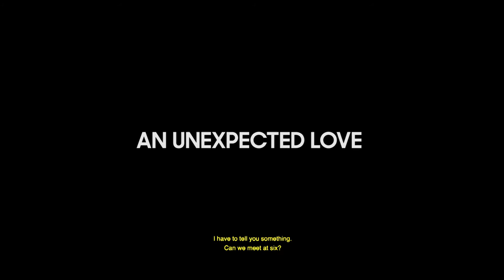AN UNEXPECTED LOVE Trailer | PÖFF 2018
Panorama
An Unexpected Love (El amor menos pensado)
by director Juan Vera
Argentina, 2018